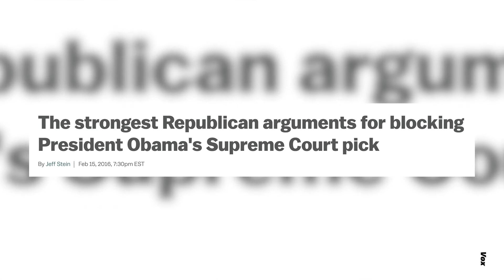The Legacy of Ruth Bader Ginsburg | Opinionated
On this Episode of Opinionated, Danielle Young discusses the legacy of Supreme Court Justice Ruth Bader Ginsburg and where we should head in this political climate.